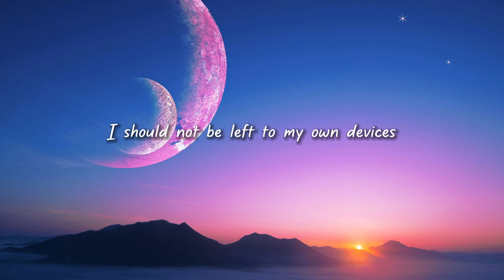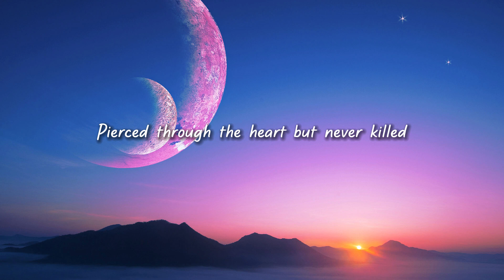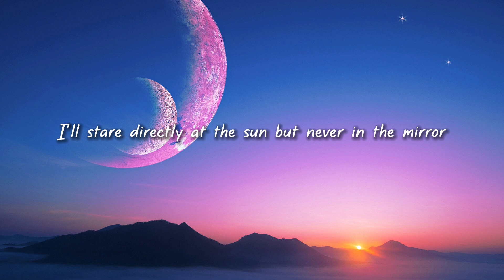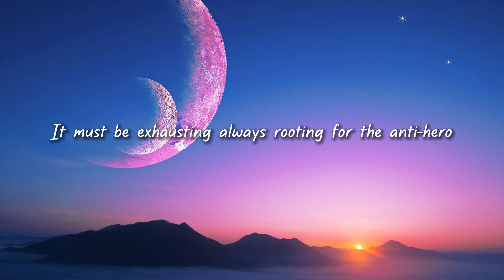Taylor Swift - Anti-Hero (Lyrics)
Anti-Hero Lyrics:
[Verse 1]

[Chorus]
SZA
Flowers
Miley Cyrus
[Bridge]